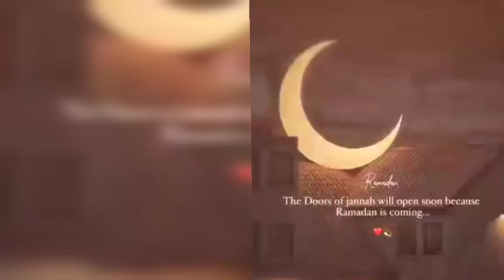First Friday of Ramadan ✨||4th roza ||Daily vlog